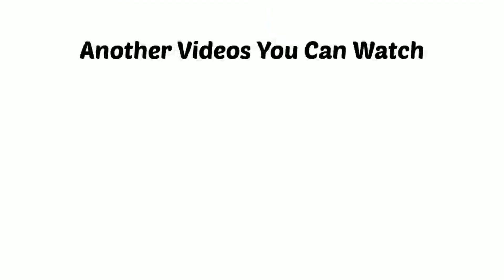DIY Felt Flower : Ranunculus | Membuat Bunga Ranunculus dari Flanel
- Felt
- Green Tape
- Skewers
- Scissors
- Glue Gun

My Video is only uploaded to Youtube, Instagram and Tiktok.
Video saya hanya diunggah ke Youtube, Instagram dan Tiktok.
Dilarang mencuri video ini secara tidak sah atau mengedit dan mengunggah ulang 🚫